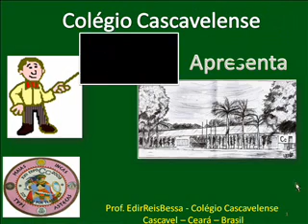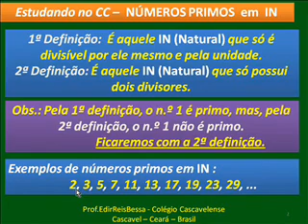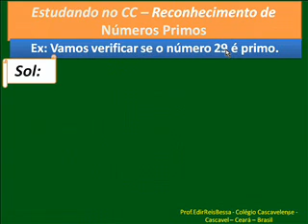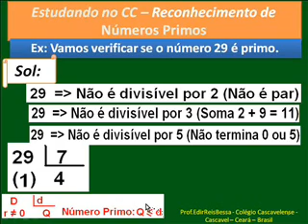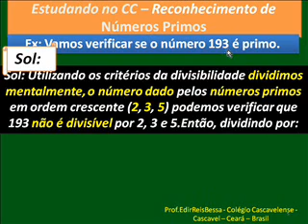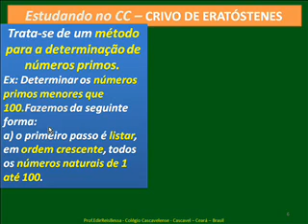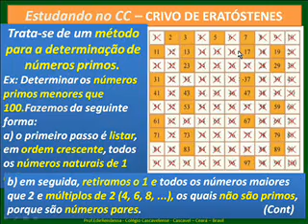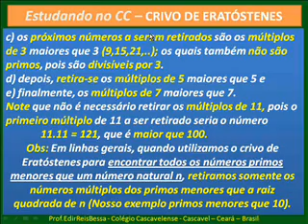Estudando Números Primos em N - 1 - Questões Concurso Público - CC V340.wmv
Matemática  Estudando Números Primos em N V340 Questões Concurso Público.wmv
Reconhecimento Crivo de Eratóstenes BONS ESTUDOS!!:-))